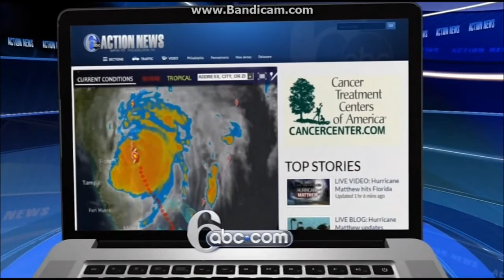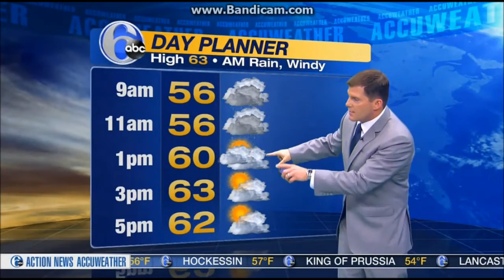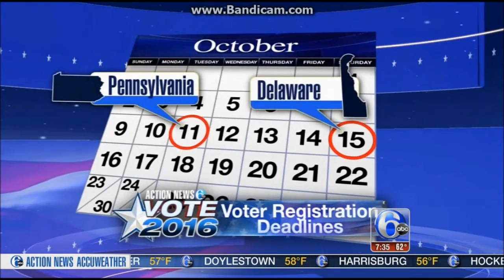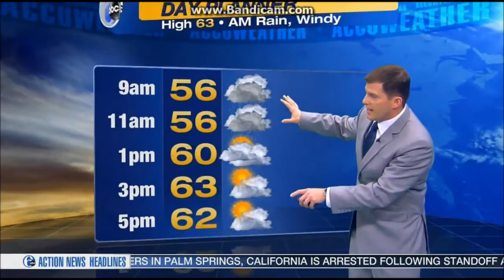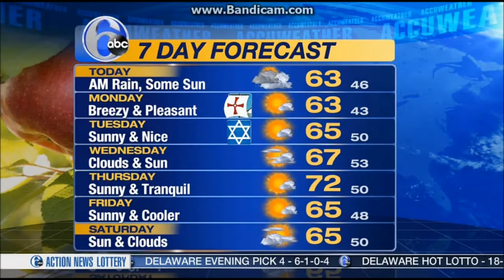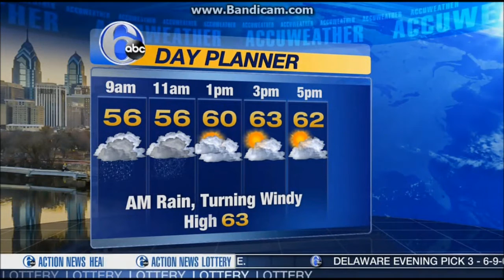Action News Weekend 7am 10 9 16